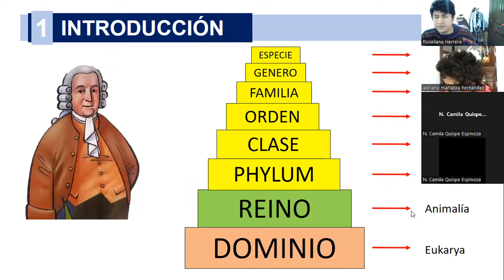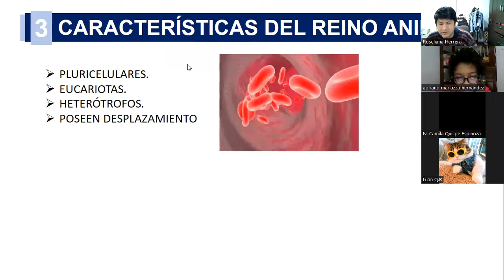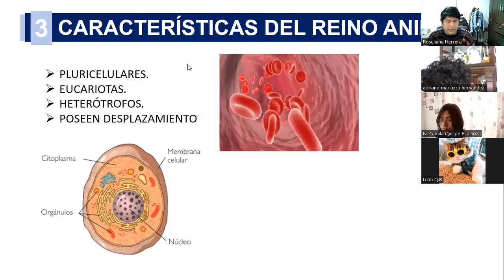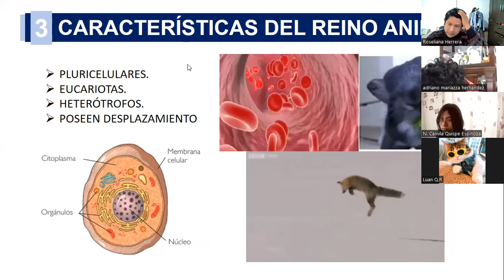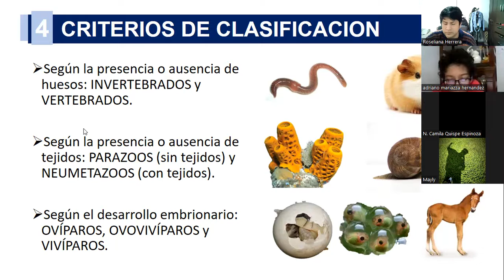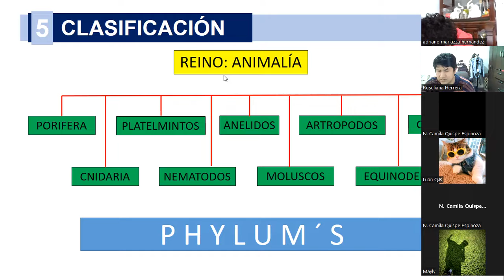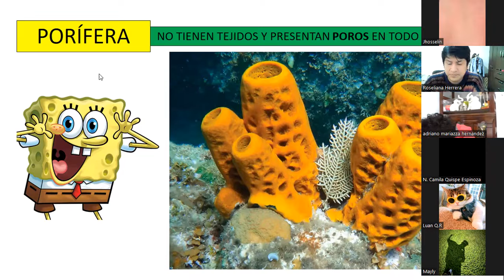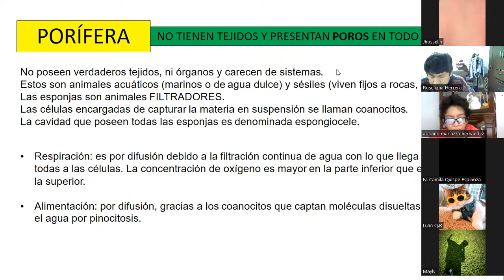SEMANA N°18 PORIFEROS Y CNIDARIOS I